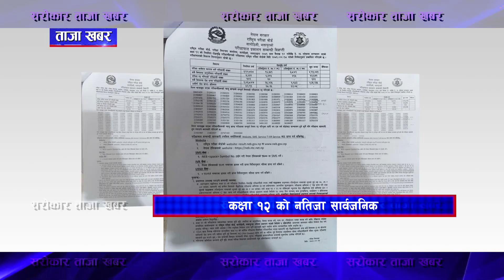ताजा खबर II Sarokar Taja Khabar II August 02, 7:00 PM || Latest news ‪@SarokarTVHD‬